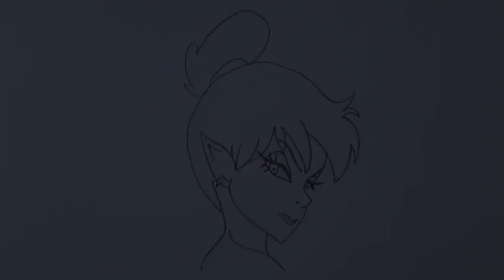Cómo dibujar a Tinker Bell (Campanilla)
Aprende a dibujar a Tinker Bell (Campanilla) en una versión muy rápida y fácil con este Loblogue video.